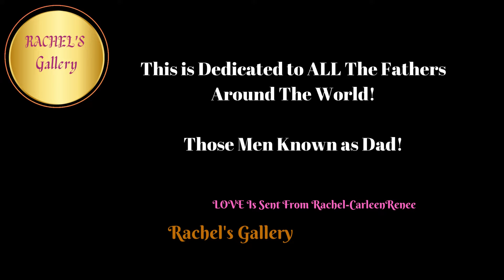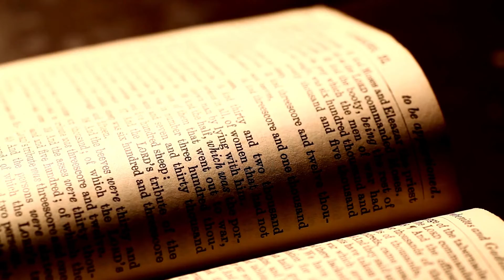You're Leaving A Legacy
Dedicated to ALL The Fathers